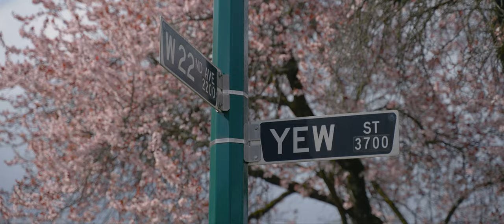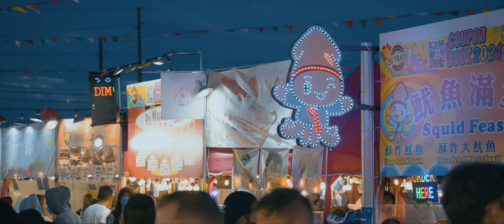NEO VΛNCOUVER | Sci-fi travel video with Sony a7S III & DJI RSC 2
In 2039, VR has become fully integrated in our society as a form of experiencing moments of the past. The air pollution level has also made VR diving a viable way to "go for a walk" when too dangerous to venture outside. As we trap ourselves in our pods reminiscing on the days we took for granted, this is now our accepted lives in Neo Vancouver.

Shot on the Sony A7S III + DJI RSC 2 + DJI MINI 2

📍 LOCATIONS:
00:13 - Cypress Mountain Vancouver Lookout
00:18 - Madison Centre Park
00:24 - Yew & 22nd St.
00:30 - Burrard Skytrain Station
00:32 - Vancouver Central Library
00:36 - Yaletown
00:39 - Vancouver Art Gallery
00:43 - Provincial Court of British Columbia
00:44 - Graffiti Alley (Richards St.)
00:45 - Pink Alley (Seymour St.)
00:47 - Trans Am Totem
00:52 - A-maze-ing Laughter
00:57 - Inukshuk (English Bay)
00:58 - Totem Poles (Stanley Park)
01:02 - S.S. Empress of Japan Figurehead Replica
01:03 - Harold Jerome Statue
01:04 - Brockton Point
01:06 - Nine O'Clock Gun
01:07 - Gastown Steam Clock
01:11 - Angel of Victory
01:12 - Hotel Europe
01:13 - Granville Island
01:20 - The Cutest Dog (his name is Theo)
01:23 - Richmond Sunflower Festival
01:27 - Digital Orca
01:28 - The Drop
01:31 - Olympic Cauldron
01:32 - Red Spring
01:34 - Science World
01:47 - Olympic Village Canoe Bridge
01:50 - Richmond Night Market
01:58 - Granville St.
02:03 - BC Place
02:07 - Spinning Chandelier
02:09 - East Van Cross
02:12 - Lions Gate Bridge
02:13 - Canada Place
02:17 - Vancouver House
02:18 - Should I Be Worried?

📷 EQUIPMENT:
Sony A7Siii
DJI RSC 2
Tamron 28-75mm f/2.8
Samyang AF 24mm f/2.8 FE
ProGrade Digital 128GB V90 UHS-II SDXC